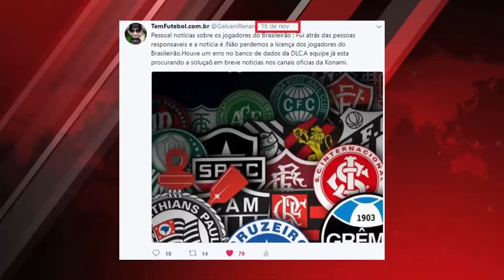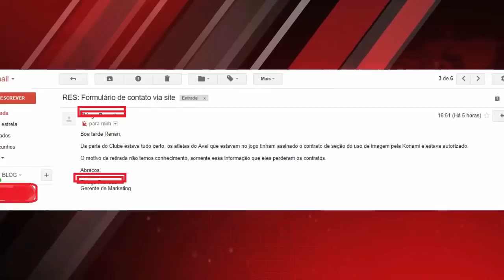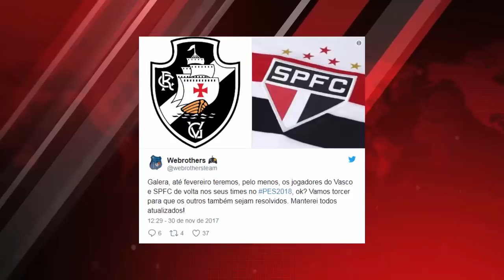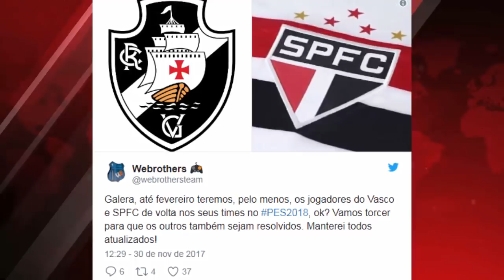PES 2018 - MAIS TIMES BRASILEIROS NA DLC 3.0 & O PORQUE FICARAM GENÉRICOS NA DLC 2.0?!